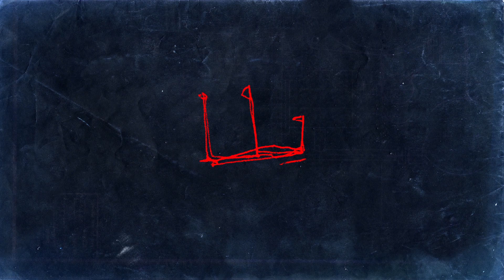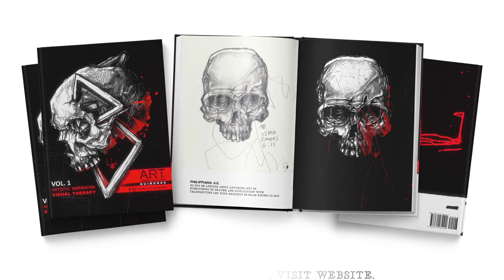Drawing Iron Man from Avengers EndGame with out picking up pencil.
Drawing Iron Man from Avengers EndGame with out picking up pencil.- 39 min. real time - Art Inspiration -
+++ Original art & merch from the art can be bought on my site+++